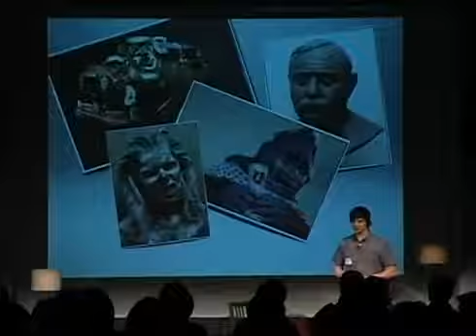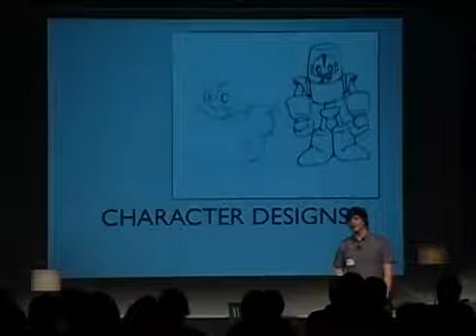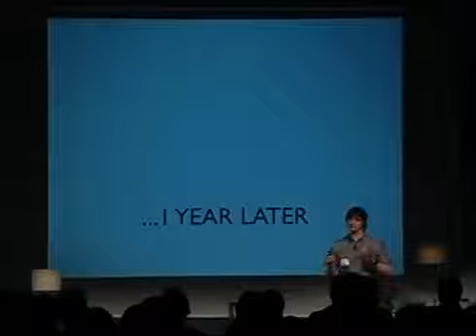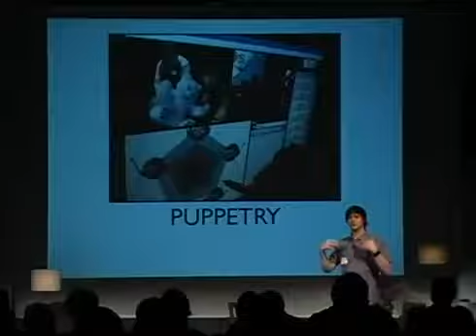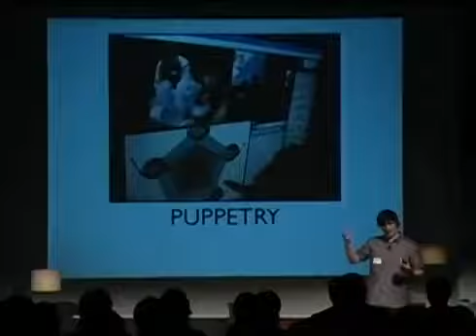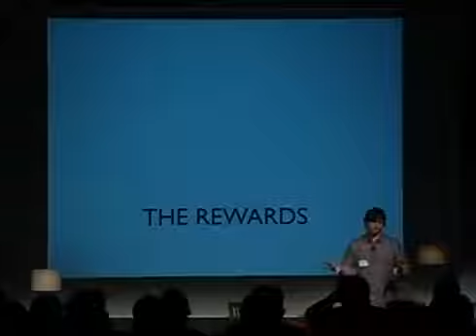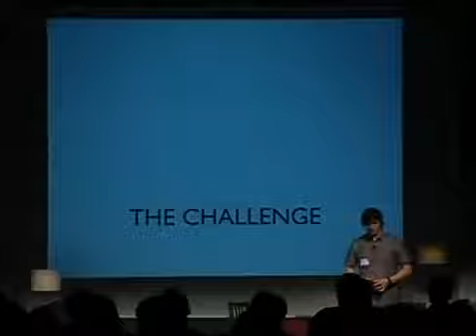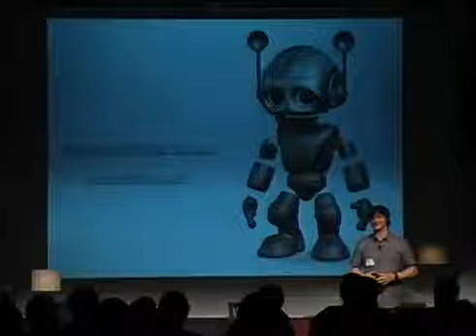TEDxUniPittsburgh Andrew Hosmer Talking Through a Robot